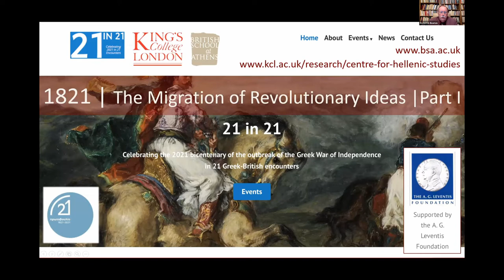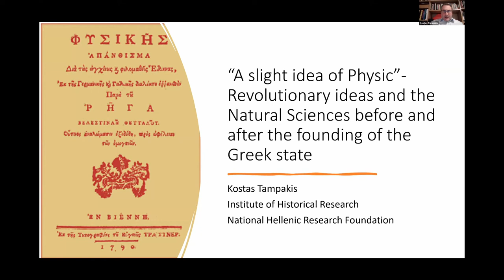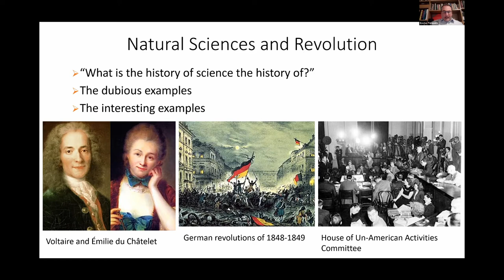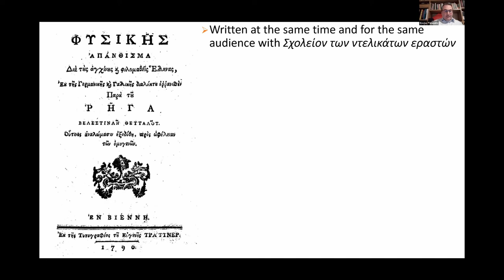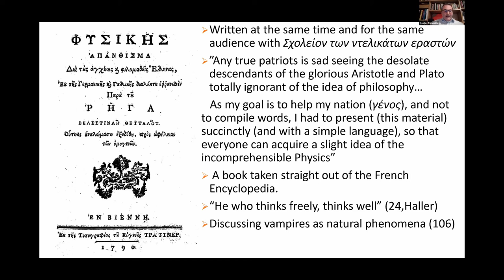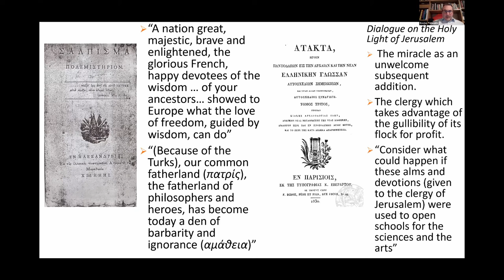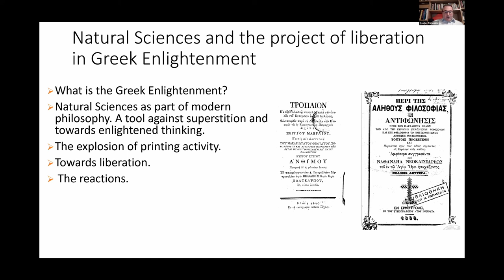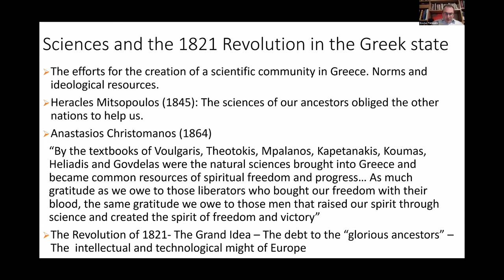Panel Discussion: “1821: The Migration of Revolutionary Ideas” (Part 1)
A Panel Discussion chaired by Roderick Beaton, Emeritus Koraes Professor of Modern Greek and Byzantine History, Language and Literature, King’s College London, co-organised with the British School at Athens.

Ideas about making a revolution – ideas that are in themselves revolutionary: these two back-to-back panel discussions, one in Athens, the other in London, will revolve around both concepts, as ways of understanding the outbreak of revolution by Orthodox Christian, Greek-speaking subjects of the Ottoman empire in the spring of 1821, that would lead to the creation of Greece as a modern nation-state in 1830. Speakers will focus on the transmission, or ‘migration’, of such ideas across the European continent in the wake of 1789 Revolution in France and their impact in creating the climate in which a Greek revolution became possible in 1821.

Speakers:
– Antonia (Ada) Dialla (Athens School of Fine Arts)
– Efi Gazi (University of the Peloponnese)
– Kostas Tampakis (National Hellenic Research Foundation)

The event was recorded 15 February 2021.